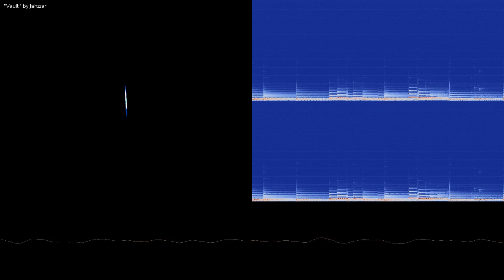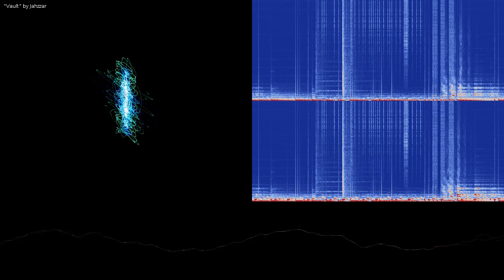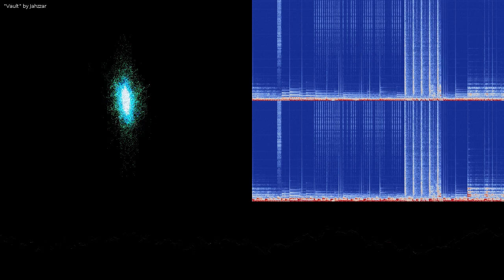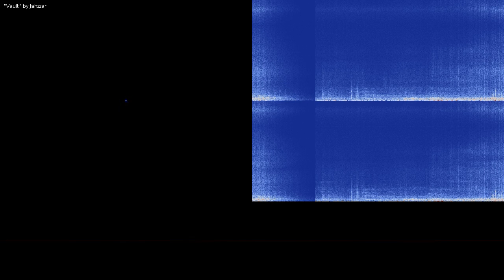Vault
“Vault” by Jahzzar